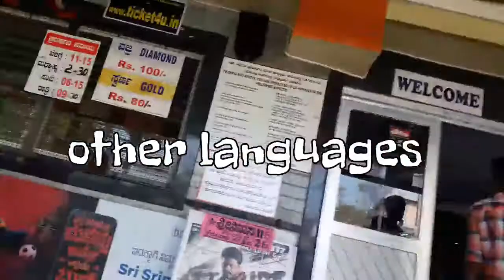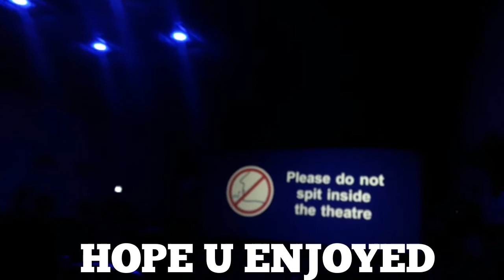THEATRE VLOGS | EPISODE 19 | Sri Srinivasa Theatre | Bengaluru | Stop piracy | Save Single Screens